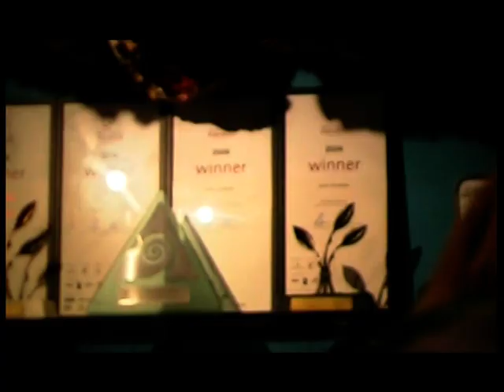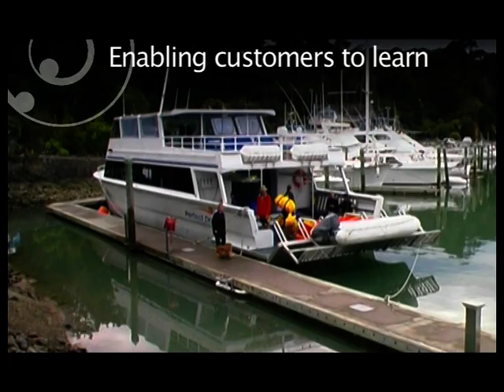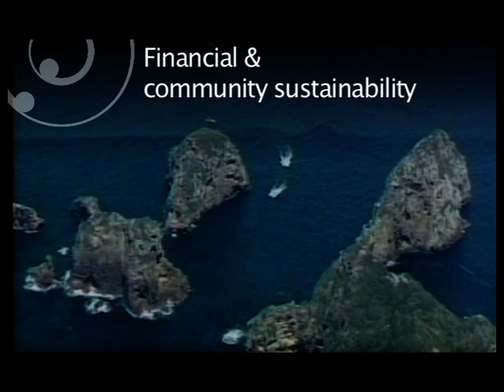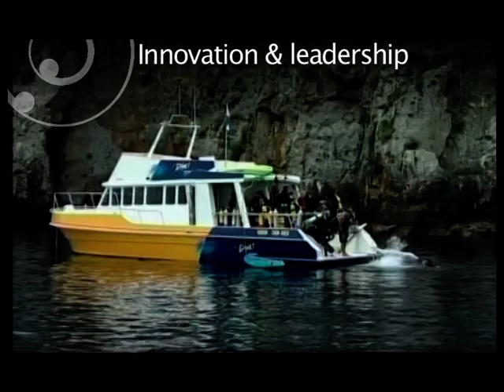Environmental Sustainability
Managing our natural and cultural resources in a sustainable way, so they are here for the future is the meaning of an age-old Maori concept; kaitiakitanga. This clip  profiles Dive! Tutukaka and how they passionately believe in conservation, and sustainable management of the environment.